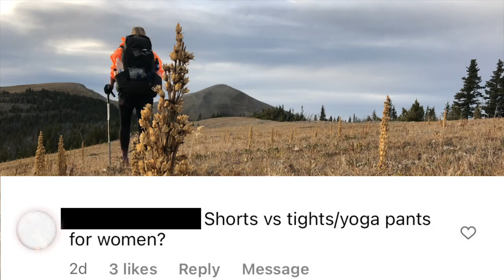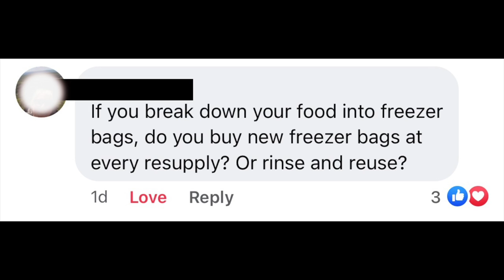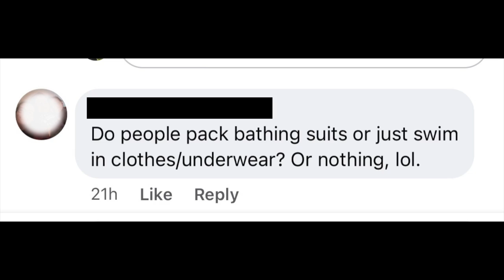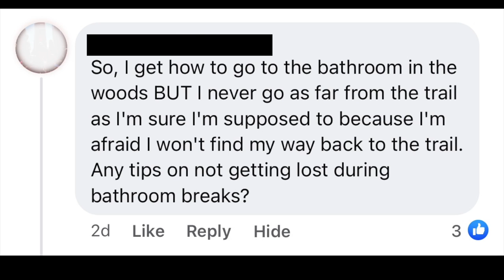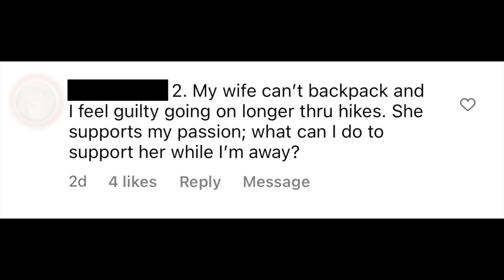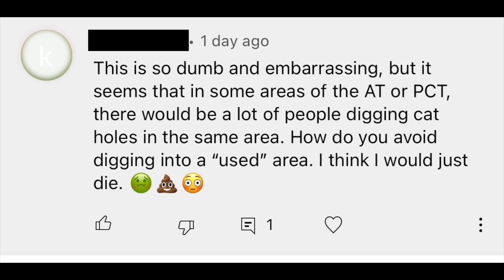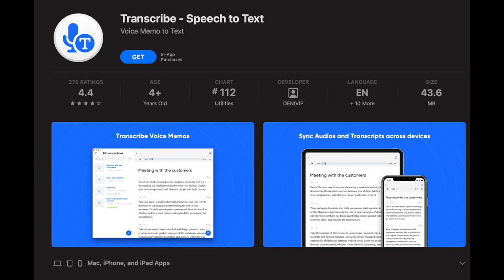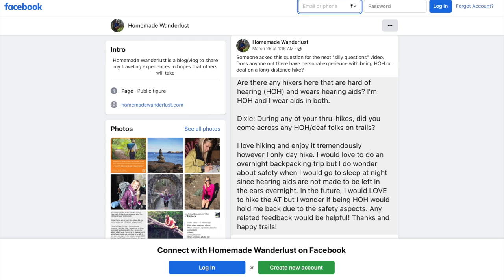Backpacking Questions You Might Be Too Embarrassed To Ask #5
00:00 Hey Y'all
00:43 Shorts vs Yoga Pants
02:43 How Old Is Too Old To Attempt To Thru-hike The Appalachian Trail
05:10 If You Break Down Your Food Into Freezer Bags, Do You Get New Ones At Every Resupply?
06:05 How Do You Handle Showering In Town When You Aren't Staying The Night?
07:32 How Often Do You Bathe On Trail?
08:32 Do People Pack Swim Suits, Swim In Their Hiking Clothes, Or Go Naked?
10:05 Where Do You Pee When There's Nowhere To Hide?
11:38 Tips For Not Getting Lost Getting Off Trail For Bathroom Breaks
13:46 Carrying Refrigerated Insulin On Overnight Trips
14:55 Do You Have To Filter Your Dog's Water, Too?
16:20 Supporting Your Partner While You're On Trail And They Are Home
18:20 Tips For Hiking As A Plus-Sized Woman
21:11 How Do You Avoid Digging a Cat Hole Where Someone Has Already Pooped?
22:21 Tips For Deaf People  Staying Safe On Overnight Backpacking Trips